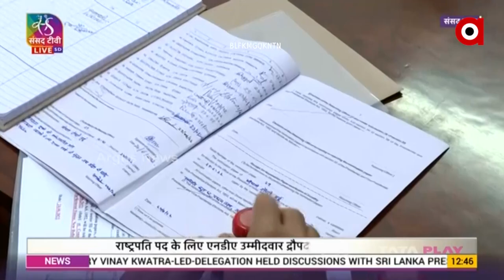ଦେଶର ସର୍ବୋଚ୍ଚ ଆସନରେ ବସିବେ ରାଇରଙ୍ଗପୁର ସାନ୍ତାଳୀ ମହିଳା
ଦେଶର ସର୍ବୋଚ୍ଚ ଆସନରେ ବସିବେ ରାଇରଙ୍ଗପୁର ସାନ୍ତାଳୀ ମହିଳା I ଖୁସିରେ ଝୁମି ଉଠୁଛି ଗାଁ ମାଟି I ରାଇରଙ୍ଗପୁରର ଗାଁ ଗାଁରେ ଉତ୍ସବ I ଫୁଟୁଛି ବାଣ, ବାଜୁଛି ବାଜା I  ଆଦିବାସୀ ନୃତ୍ୟରେ ମସଗୁଲ ଯୁବକ ଯୁବତୀ I